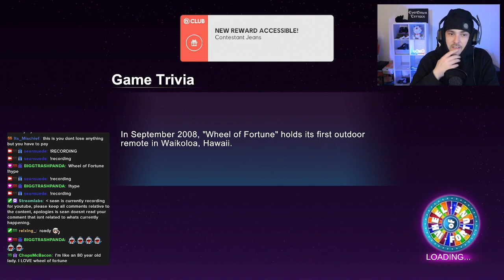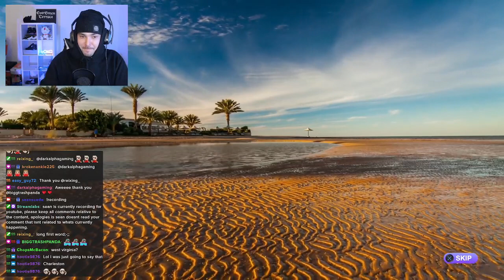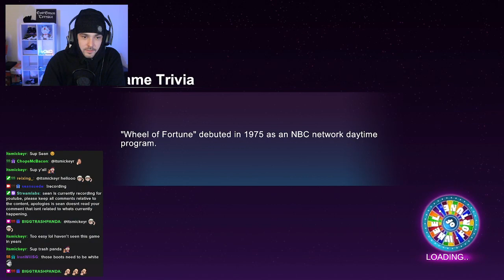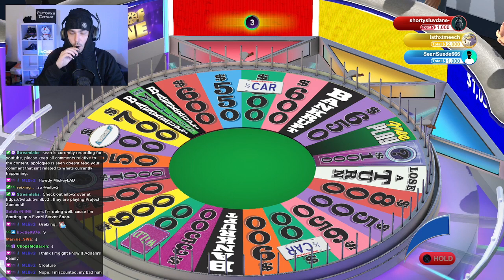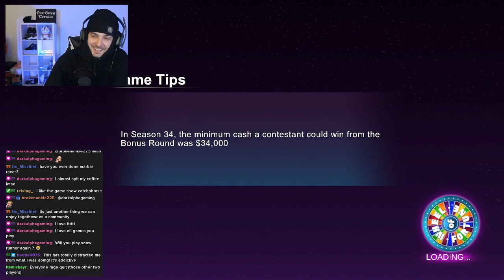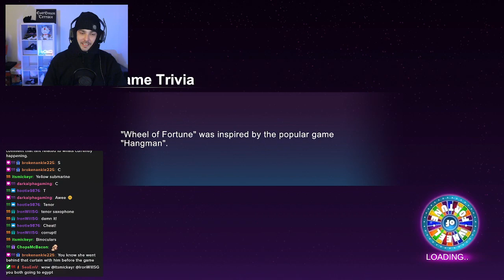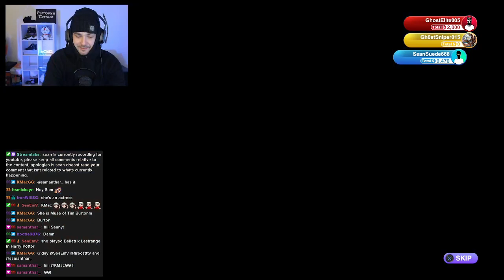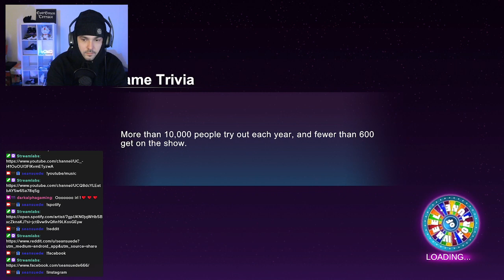Wheel Of Fortune - Sean Suede Livestream from twitch with chat